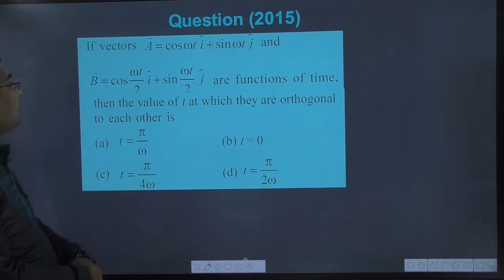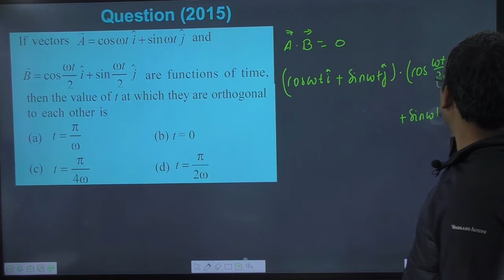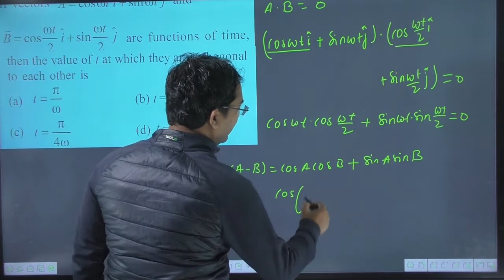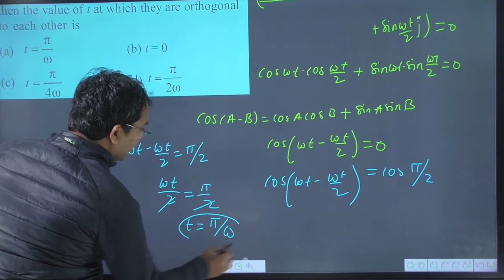If vector A=coswti+sinwtj and B=coswt/2 i+sinwt/2 j are functions of time